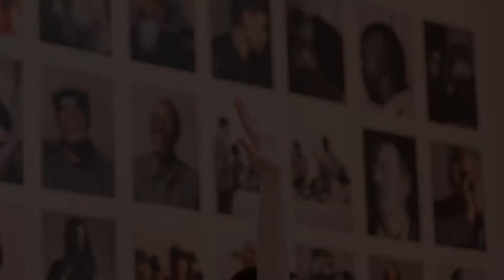Dance on Film - Who Are You?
This short film is the result of a 3-day dance workshop at Midlands Arts Centre during February Half Term 2020.

Inspired by our brand-new multimedia dance-circus production Nobody and our WhoAreYou? campaign, participants explore their inner and outer realities to create this piece about freedom, isolation and community.